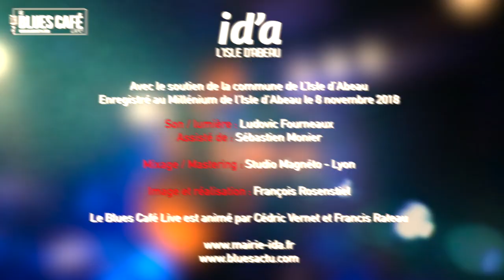Logar "Rain, Wind & Snow" // Le Blues Café Live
Avec le soutien de la Ville de L'Isle d'Abeau (38).
Enregistré au Millenium le 8 novembre 2018

Réalisation / image / montage : François Rosenstiel
Son / Lumière : Ludovic Fourneaux
Assisté de : Sébastien Monier
Mixage : Russell Stageman - Frédéric Pellerin
Studio Magnéto